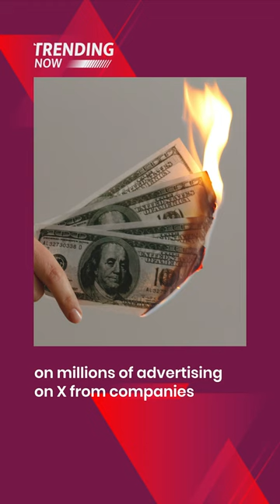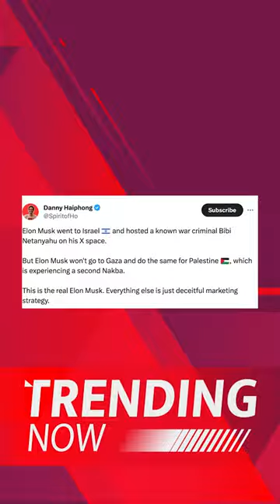Elon Musk Calls Palestinians As "New Generation Of Murderers"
Elon Musk visited Israel during the humanitarian pause. During his visit, Musk toured a kibbutz attacked by Hamas on October 7, with Netenyahu. Elon musk called Palestinians as "new generation of murderers."